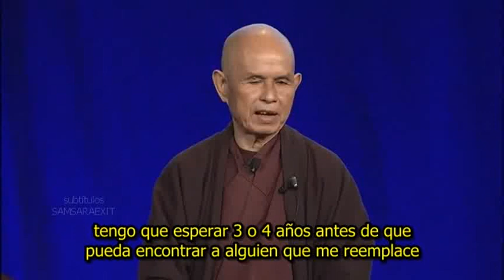LA ENERGÍA DE LA COMPASIÓN-Thich Nhat Hanh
Escuchar profundamente es un tipo de escucha que puede ayudar, aliviar el sufrimiento de otra persona. Lo puedes llamar “escuchar compasivo”. Uno escucha con un solo propósito, ayudar a él o ella a vaciar su corazón y si uno recuerda que uno está ayudando a que él o ella sufra menos e incluso si dice cosas llenas de percepciones equivocadas, llenas de amargura (o rencor), aún así uno es capaz de continuar escuchando con compasión. Porque tú sabes que escuchar así, con compasión, le das a él o ella la oportunidad de sufrir menos. Si quieres ayudarlo a corregir su percepción, entonces esperas a hacerlo en otro momento, pero en este momento solo lo escuchas y le ayudas a sufrir menos. Y una hora así puede traer transformación y sanación.

Uno de los maestros zen más conocidos y respetados del mundo, poeta, activista por la paz y los derechos humanos, Thich Nhat Hahn